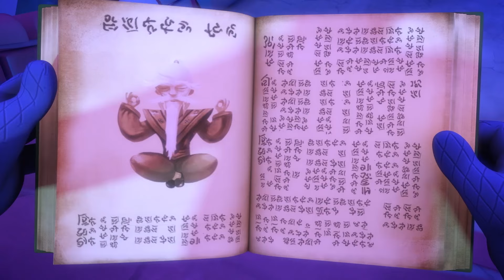PJ Masks Super Pigiamini | La pace interiore di Armadylan | Nuovi Episodi | Cartoni Animati